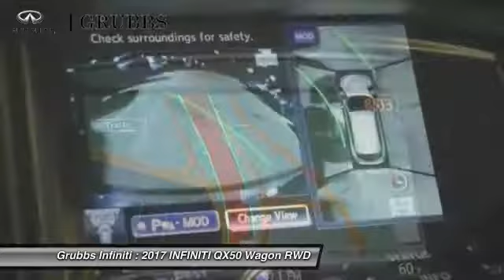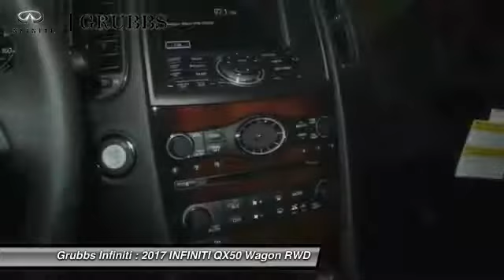2017 INFINITI QX50 Dallas TX, Ft. Worth TX, Grapevine TX 34120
Grubbs INFINITI
1500 E State Highway 114

Pick up this Graphite Shadow 2017 INFINITI QX50, available today at Grubbs INFINITI. This could be the one you've been searching for.